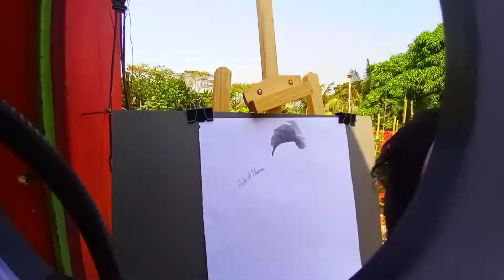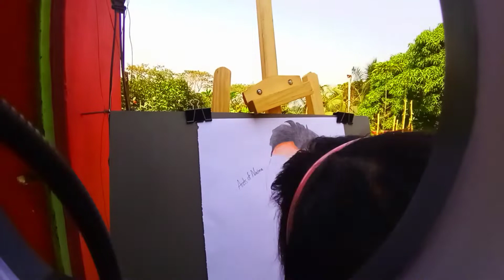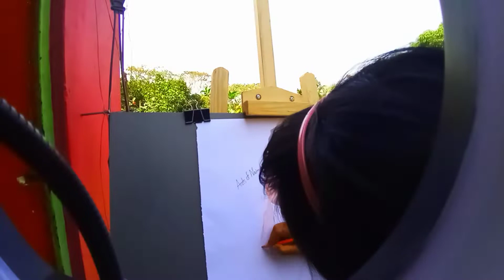Sketch 2022 | Art's of Naima | স্কেচ |colour sketch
my fb page 👉 Art's of Naima
fb id 👉 Naima jannatul naim